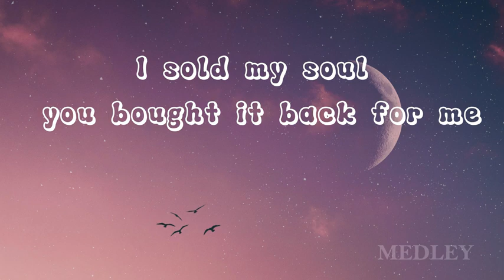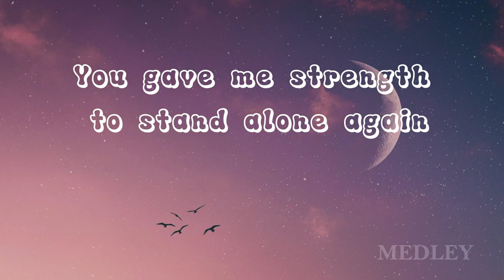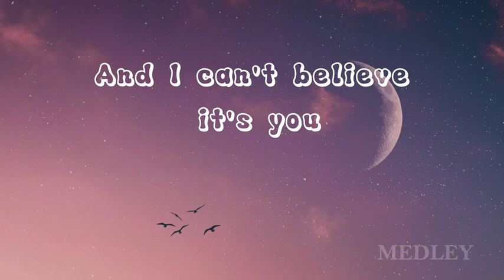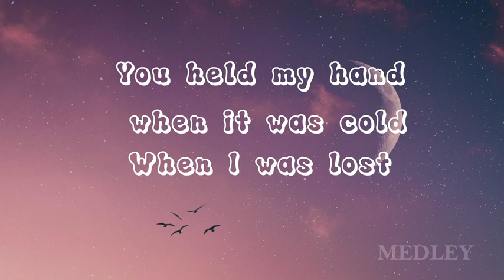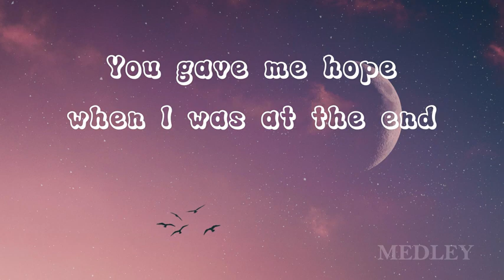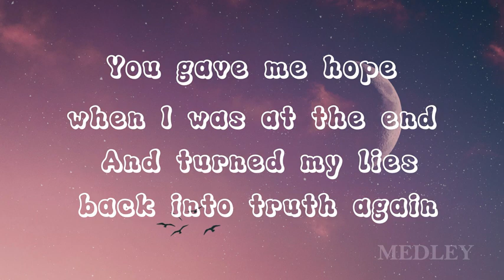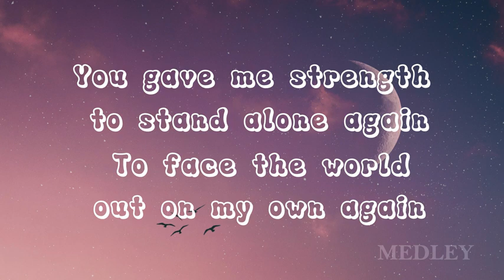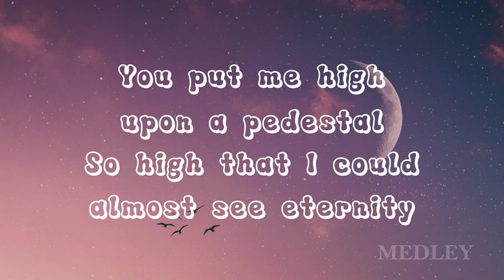YOU DEEDED ME